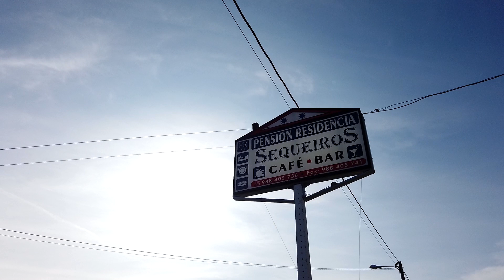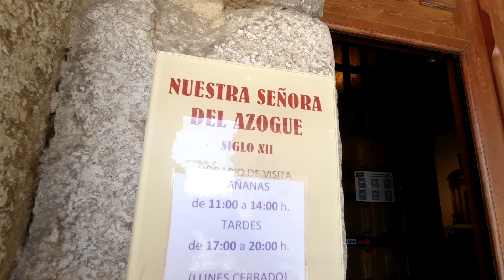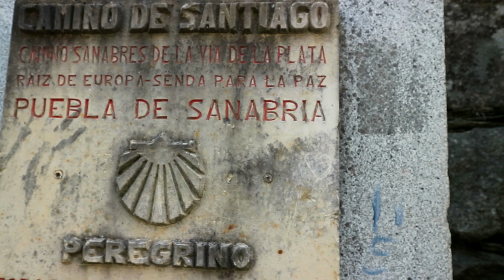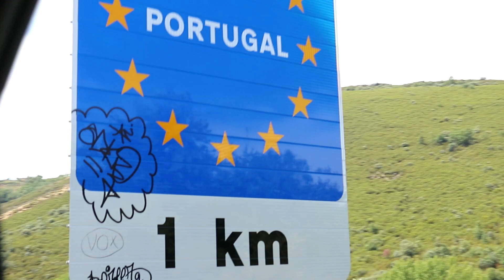VamosA... 655. La Puebla de Sanabria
Es el último día del ruteo, pero no perdemos el tiempo: toca visitar La Puebla de Sanabria.